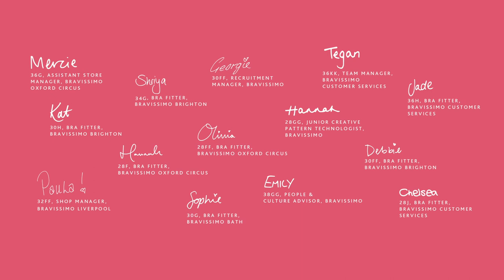We are Bravissimo | 94 SIZES, 25 BRANDS & 1 UNIQUE YOU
We are Bravissimo the cheerleader for big-boobed women. We're dedicated to supporting and celebrating women with big boobs and believe bra shopping should be fun! With 94 sizes, 25 brands and over 25 years creating feel-good fitting experiences supporting women to find their feel-good fit. We're here to empower big-boobed women to feel confident, amazing and uplifted in every way!